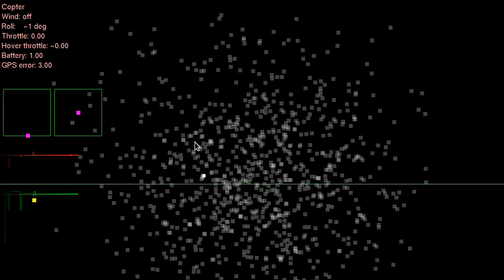Kalman filter test for sensor fusion (GPS + accelerometer)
Kalman filtering tutorial